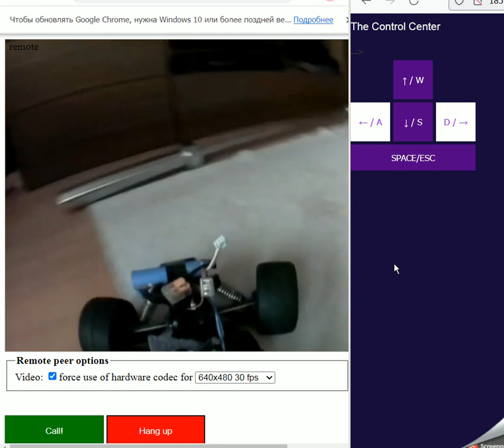remote rc_car_4g (raspberry zero 2) with webrtc and keyboard control from webpage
latency test.
несмотря, на то, что запускается coturn локально на raspberry, который призван решить проблему NAT, за которым прячутся и машинка и пользователь, есть подозрение, что он (coturn) не используется, а поднимается обычный stun server (для систем в одной локальной сети).
тем не менее, в браузерных строках используются ip 4g.
управление разнесено на разные web-страницы, одна - для видео, вторая для управления.
особенность управления в том, что оно поддерживает зажатую клавишу для движения, при отпускании - останов. в классических системах управления, используется схема - нажал, отпустил - поехало, нажал стоп - останов.
кроме того, система поддерживает одновременно нажатие двух клавиш клавиатуры.